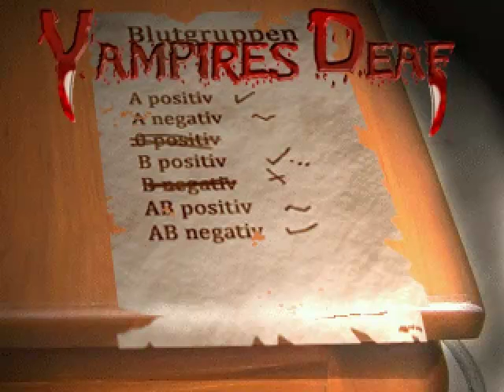Let's Watch Vampires Deaf II [Blind] 001 - Tankwart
Nintendo-Network-ID: Claine-kun
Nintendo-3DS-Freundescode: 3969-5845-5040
[von !Zero!]
[aus dem Jahre 2006]
Vampires Deaf 2 führt den ersten Teil weiter fort und parodiert demnach auch wieder bekannte Makergames wie Vampires Dawn I und II, Unterwegs in Düsterburg und die Dreamland-Reihe. Im gegensatz zum ersten Teil ist dieser etwas länger und man kann sogar ein kurzes Stück lang selber laufen!